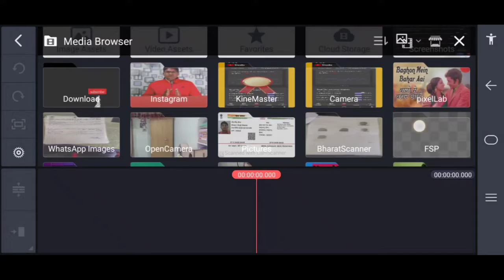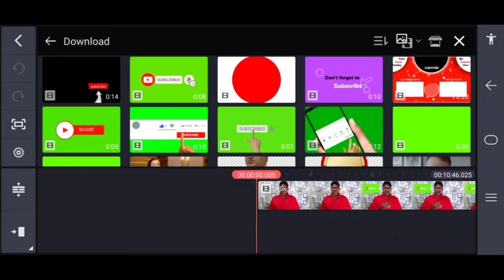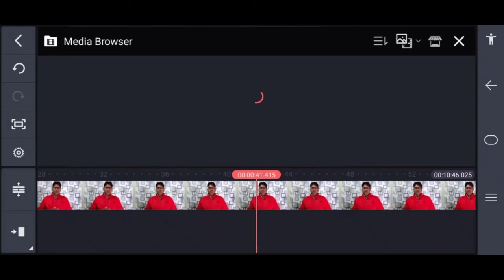How to set green subscriber animation in youtube video